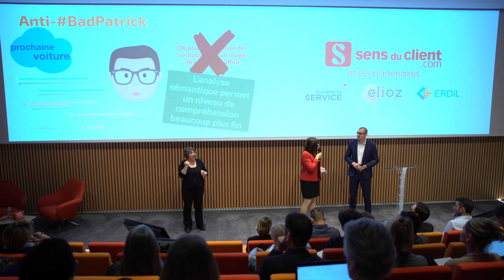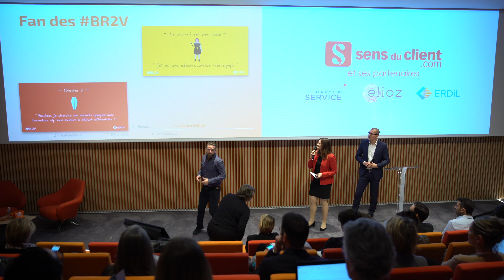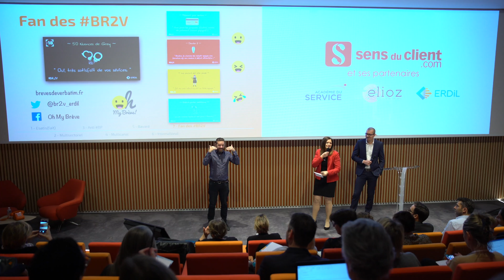Tendances de la Relation Client 2019 : Présentation d'ERDIL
Présentation d'ERDIL, partenaire des Tendances de la Relation Client 2019, événement animé par Thierry Spencer.